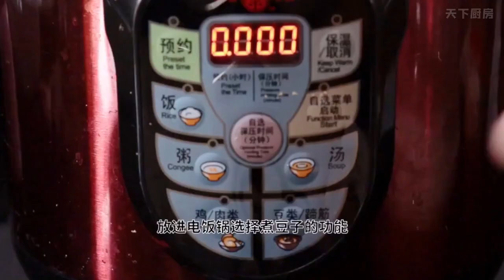秋冬热饮推荐【栗香牛乳茶】&【黑芝麻厚牛乳】简单易操作，不需要专业工具，做一杯秋天的奶茶吧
天气越来越凉了，今天大家带来两款秋季热饮：栗香牛乳茶、黑芝麻厚牛乳。
视频演示伯爵栗子酱、黑芝麻酱、牛乳茶和厚牛乳的做法。

简单易操作，不需要专业工具，没有特殊材料，在家也能做出来的秋季饮品。